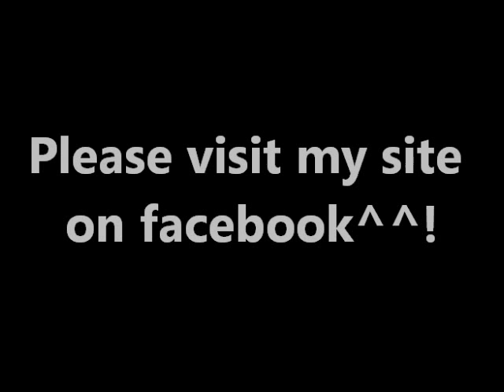Unknown Female Symphonic Metal Bands (Part 8)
And this is my facebook site: Female Symphonic Metal

Female Symphonic Metal Bands:

A:

Adrana
Aesma Daeva
Adyta
Afirence
After Forever
Age of Sinfonia
Akoma
Amazon
Amberian Dawn
Analgesia
Ancestral Sign
Ani Lo Project
Ancient Bards
Anemonia
Angtoria
AnsoticcA
Antalgia
Anwynn
Aperion
Ashen
Ashentide
Asylum Pyre
Atmosfairy
Auspex
Avariel
Azylya

B:
Bare Infinity
Bel O Kan
Bendida
Benevolence
Benighted Soul
Black Knight Symphonia
Blissful Disdain

C:

Cadmium
Cassandra Syndrome
Cephee Lyra
Churlish Porter
Coronatus
Crimson Rivers
Crownless
Cryptic Age
Crysalys

D:

Dama
Dark Whisper
Delain
Delicate Edge
Desdæmona
Desdemon (disbanded)
Despairhate
Diabulus in Musica
Die After Day
Divine Ascension
Dogma
Dotma
Downcast Art
DreamEpic
Dreamslave
Dremora
Duilliath
Dystera

E:

E Nora
Echoterra
Edenbridge
Elegy of Madness
Elferya
Emerald Mind
Eidon
Epica
Escapist
Eternal Dream
Eternal Sleep
Ethereal Symphony
Euphemea
Evanhell
Eve's Fall
Everlasting Dawn
Evilion
Ex Libris
Eyes of Eden
Eydis V Symphony
Evil's Desire

F:

Fallen Arise
Forgotten Tales
Frosted Leaves

G:

Ghosthill
Gwyllion

H:

HB
Holyhell
Horkan
Hydria

I:

Ideas
Illuminata
Iluminato
Imperia
Ivalys
Izar

J:

Julian's Lullaby

K:

Kaira
Katra
Kazanna
Kells
Ker-Is
Kerion
Khaelys
Kowai
Kristalida
Krypteria

L:

Lanewin
Leaves Eyes
Legenda Aurea
Lightless Moor
Light Among Shadows
Light of Nova
LIV MOON
Lunatica
Luminis
Lumus

M:

Macbeth
Magion
Maledia
Malinconia
Manic Movement
Meden Agan
Memoira
Mena Brinno
Moon Whispers
Mytologie

N:

Narwhul Tusk
Nereids
Neverstar
Nightwish
Niobeth (disbanded)
Nymphea

O:

Obsidian Shell
Ode to LaLuna
Operadyse
Operatika
Opus Doria
Onatra

P:

Power of Mirantic
Pursuing the end
Pythia

R:

Rainborn
Ravenlands
Raven Tide
Rawkfist (disbanded)
Reasons Behind
ReVamp
Rhevan
Rising Sunset

S:

Sad Alice Said
Samandriel
Sacred Sword
Sarah Jezebel Deva
Semblant
Serenade
Setanera (singing english and italian)
ShadowIcon
Shield of Wings
Sinheresy
Sirenia
Siren's Cry
Siren's Legacy
Silent Opera France
Silent Opera Italy
Silent Nightmare
Solace Awaken
Solar
Souls of Diotima
Sphinx
Stormgarde
Stream of Passion
Symphonic Destiny

T:

Tarja Turunen
Tears of Magdalena
Teodasia
The Hourglass
The Last Alliance
THEOPSYA
Thy Celtic Cross
Thy Symphony
Tothem
Trail of Tears
Transentience
Trophallaxy

U:

Ultimate Fate

V:

Veil of Mist
Venus Meadow
Violet Sun
Visions of Atlantis
Voices of Destiny

W:

Wereworld
Weeping Silence
Whispering Woods
Whyzdom
Wildpath
Winter Haze
Winter in Eden
Within Temptation

X:

Xandria

Y:

Yotangor